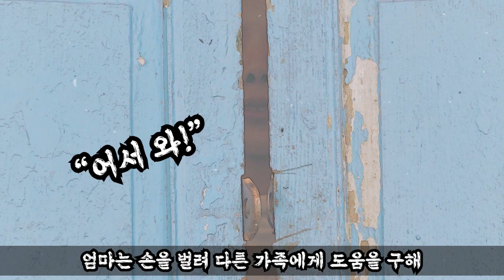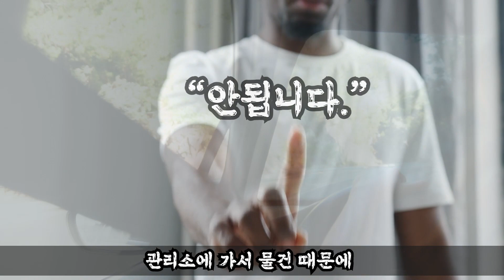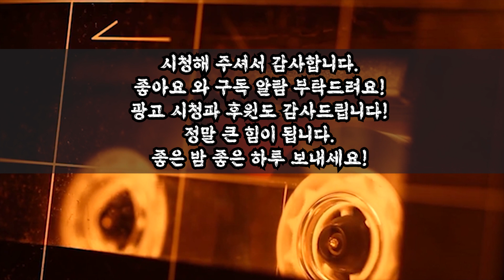[그날의미스터리👻] 쌍둥이 언니의 모든 것이 부러웠던 그녀 l 오키노TV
Kevin MacLeod의 March of the Mind에는 크리에이티브 커먼즈 저작자 표시 4.0 라이선스가 적용됩니다.